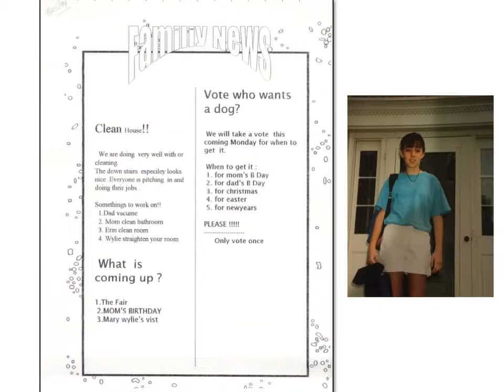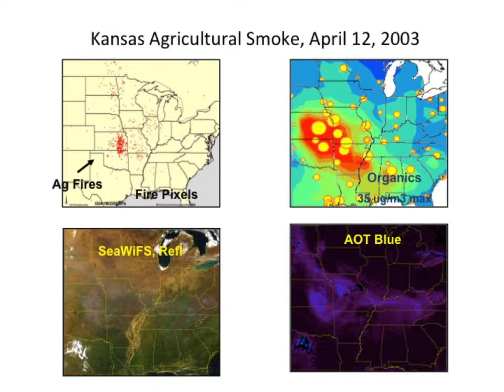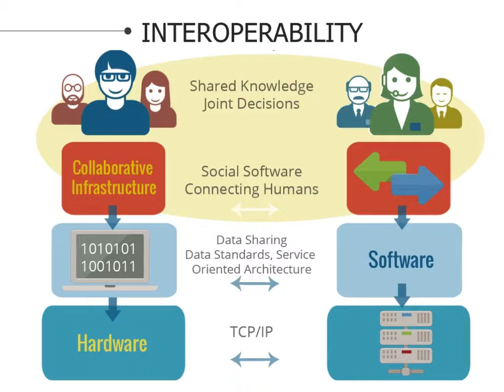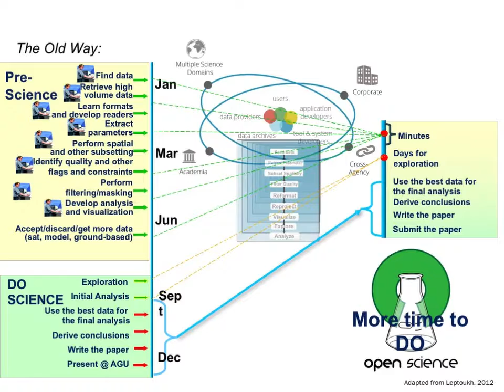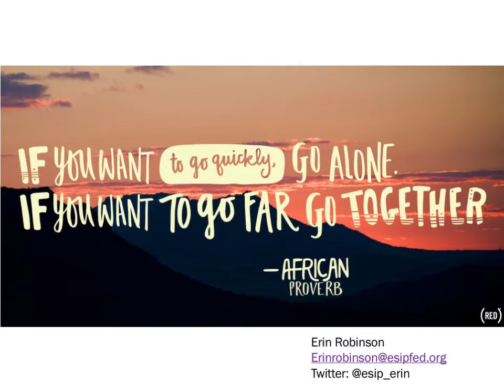Erin Robinson: Going farther together - Why Communities are essential for the future of science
Erin Robinson is the Executive Director of ESIP, Earth Science Information Partners and a natural connector. She has been an astronaut on the social satellite ESIP for 10 years and loves creating connections across the Earth science community or making spaces like this one for the community to connect. Tonight she is talking about lessons learned from social space. When she's not geeking out on community connections, you will find her on her mountain bike, rewatching the Harry Potter movies in sequence or cooking - odd pairings like licorice and red wine are her favorite.

Scientific problems are often no longer single person or single lab problems. In this talk, I will cover why community is critical, how to be a good citizen of communities you are a part of and further your own career at the same time and what we can hope for if communities are successful.